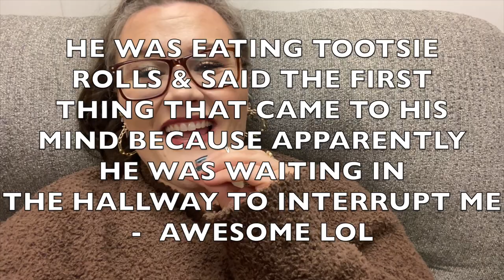PURCHASE OR PASS- WILL I BUY IT? NEW MAKEUP RELEASES!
ALRIGHT, IT'S THAT'S TIME- PURCHASE OR PASS? WILL I BUY IT? AM I JUST HERE TO BE SHADY?! I MEAN, THE POSSIBILITIES ARE TRULY ENDLESS... 😏😂

AND OF COURSE WHILE WE'RE BEING SHADY TOGETHER, IF YOU HAVEN'T DONE SO YET PLEASE DON'T FORGET TO...

⬇️MAKEUP DISCUSSED⬇️

MAYBELLINE MASCARA

(MENTIONED) MAYBELLINE LASH SENSATIONAL FULL FAN EFFECT MASCARA THAT I AM WEARING

MORPHE X LISA FRANK COLLECTION

PHYSICIAN’S FORMULA ALL STAR FACE PALETTE

EM COSMETICS CLEMENTINE PALETTE

LANCOME MASCARA

SMASHBOX ALWAYS ON CREAM EYESHADOWS

DANESSA MYRICKS TWIN FLAME MULTICHROME PIGMENTS

⬇️WHAT I’M WEARING⬇️

EXA PRIMER

EXA FOUNDATION

MAKEUP FOREVER MATTE VELVET SKIN CONCEALER

ONE SIZE SETTING POWDER

CHARLOTTE TILBURY AIRBRUSH BRONZER (MEDIUM)

IT COSMETICS CELEBRATION ILLUMINATION FOUNDATION POWDER (LIGHT)

NO. 7 LIFT AND LUMINATE POWDER

WOW BROW VOLUMIZING FIBER BROW GEL (BRUNETTE)

TARTE DIY BROW PEN (MEDIUM BROWN)

LUNAR BEAUTY ETERNAL ECLIPSE PALETTE

MAYBELLINE LASH SENSATIONAL MASCARA

ONE SIZE EYELINER

EM COSMETICS SOFT BLUR LIP LINER (TEDDY)

EM COSMETICS TRUE GLOSS (CARAMEL GLAZE)

-OUTFIT/JEWELRY:

TOP IS FROM LAST SUMMER- SORRY!

TWISTED EAR CUFF

MINI SPIKED HOOPS

SPIKED EAR CUFF

LG ROUND EAR CUFF

SM ROUND EAR CUFF

MULTI COLORED STACKER RING SET

SMALL TURQ. EAR CUFF

GOLD EAR CUFF